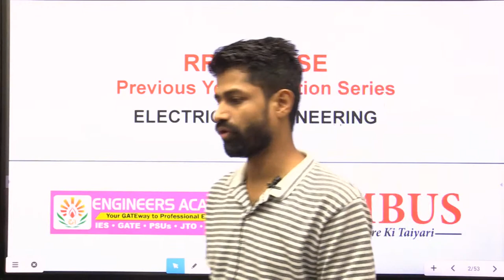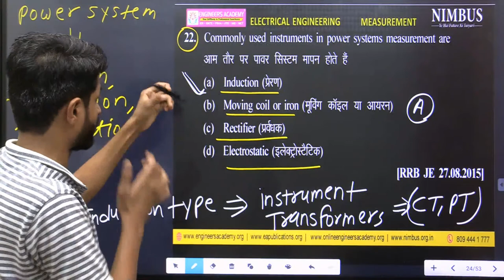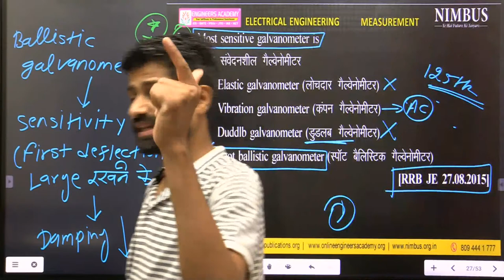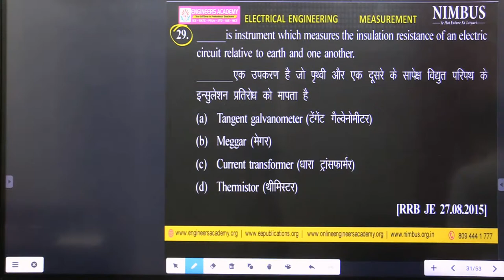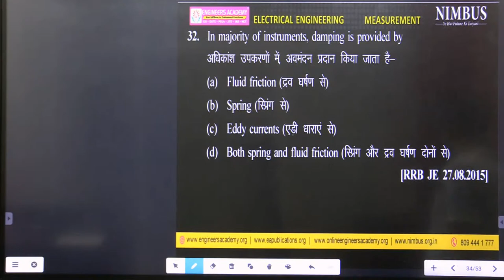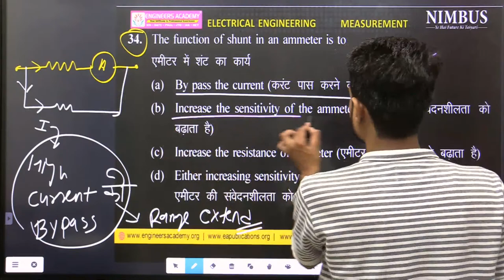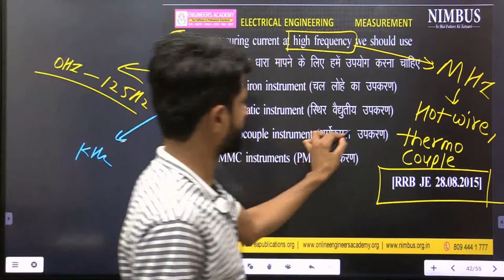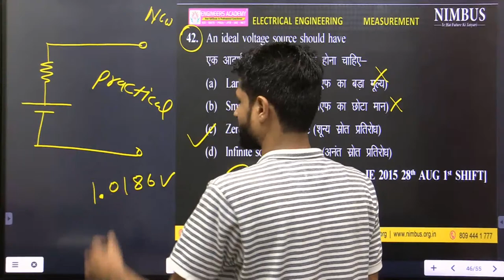RRB -JE /SSE | Measurement | Previous Year Question Series | EE | Lect. 3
In this lecture , Devendra Kumar Patidar sir will be discussing about the solutions of RRB-JE questions for measurement subject asked in previous years by RRB from the basics . Watch the entire video to revise the complete questions with all options explaining which will help you to crack RRB JE exam and also help to check the level of questions , pattern of exam , weightage of the subject.